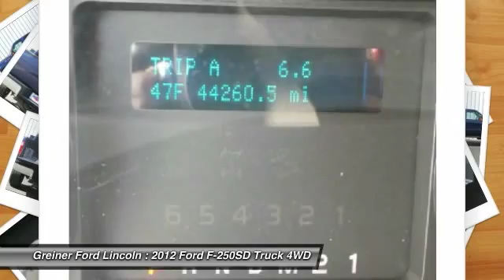2012 Ford F-250SD Casper WY T7984F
2012 Ford F-250SD XLT

3333 CY Ave.

4WD. Like new. Gently used. Want to stretch your purchasing power? Well take a look at this rock solid 2012 Ford F-250SD. They say silence is golden. You'll know what they meant when you drive this truck at highway speeds. Road noise is a thing of the past. We value our customers in every way! Do you want a positive and straight forward experience? GreinerMotors.com  Wyoming's Auto & Truck Leader!